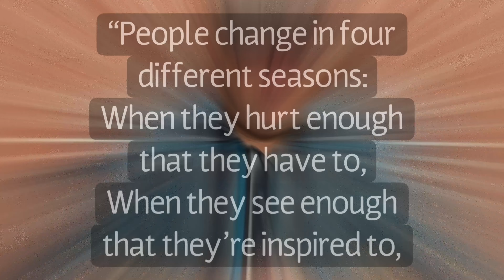Seasons of Change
Have you noticed this? It seems like winter has left us and spring has arrived way too soon (I'm not complaining)! ☀️🏖

So, perhaps just like the weather patterns in a particular season of the year, our life doesn't always feel like it should when it should. 🤷‍♂️

Seasons of change are most often not anticipated. We get into thinking everything should be a certain way in this season or that season. How do you react when that isn't the case? And are you growing or diminishing as a result? 🤔